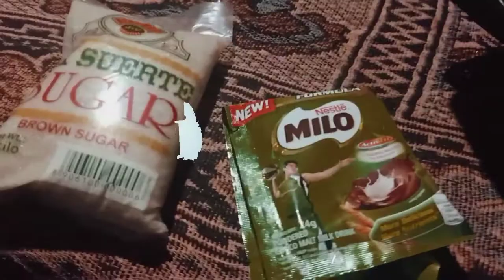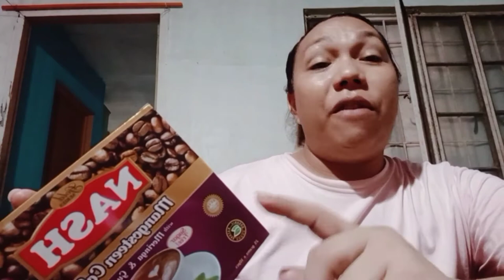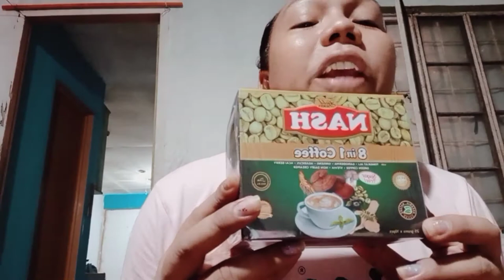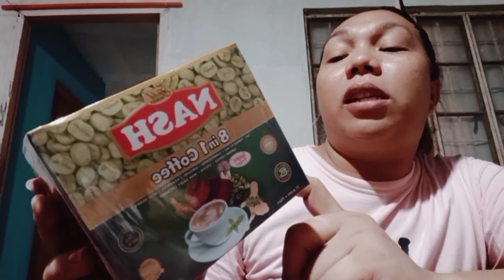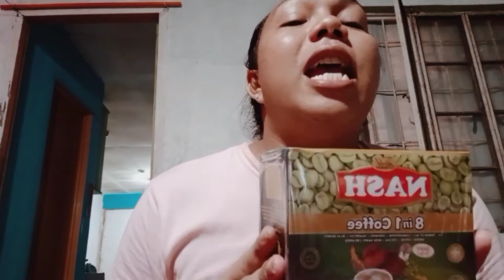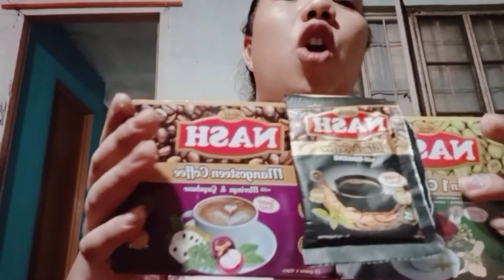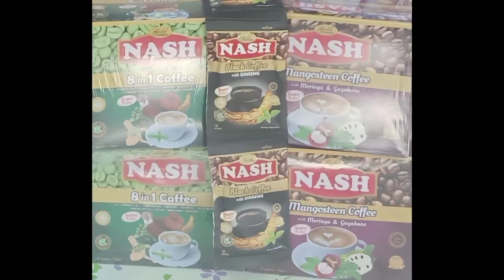Champorado with Graham Bread..( Breakfast).||:Vlog 111||#✨LGBTQ❣️❣️❣️❣️❣️